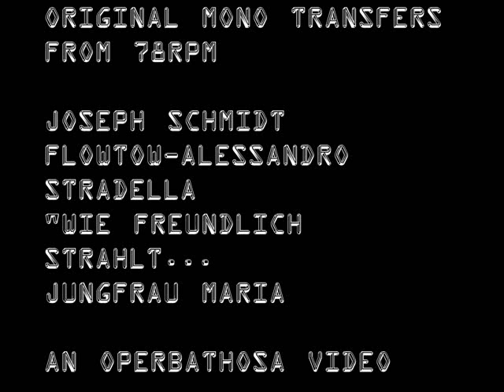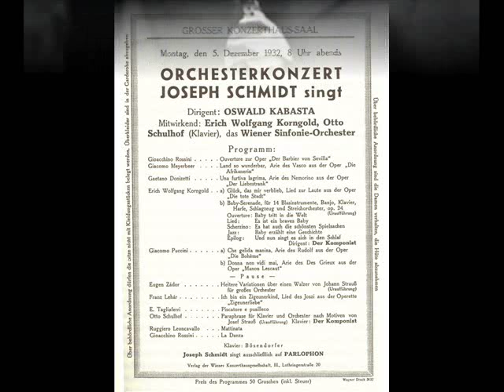Joseph Schmidt Flowtow Alessandro Stradella "Wie freundlich strahlt...Maria" Original mono 78RPM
Joseph Schmidt Flowtow Alessandro Stradella "Wie freundlich strahlt...Jungfrau Maria Original mono 78RPM

Original mono transfers
from 78RPM  No enhancement

Joseph Schmidt
Flowtow-Alessandro
Stradella
"Wie freundlich
strahlt...
Jungfrau Maria